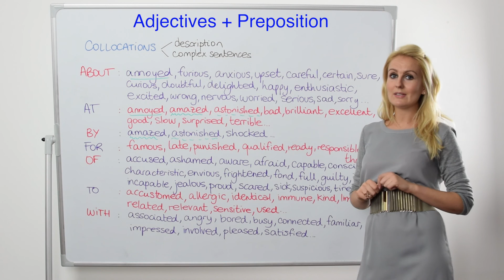Adjectives + Preposition - Learn English with Julia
Adjectives + Preposition (about, at, by, for, of, to, with).

Hello and welcome to today this video dedicated to Adjectives + preposition.

These collocations enable us to describe people, objects, attitudes, feelings... enabling us to create more complex sentences.

Some adjectives + prepositions do not appear on this list today.

For example, INTERESTED IN, BASED ON, KEEN ON, FREE FROM etc.

Therefore, this is just one of many lists available.

You also have a PDF on our website (" which includes a few more examples.

I'm going to run through some of the list with you for pronunciation.

Let's start with about.

ANNOYED ABOUT,
FURIOUS ABOUT,
UPSET ABOUT,
ANXIOUS ABOUT,
CAREFUL ABOUT,
CERTAIN/SURE ABOUT,
CURIOUS ABOUT,
DOUBTFUL,
DELIGHTED,
HAPPY,
ENTHUSIASTIC,
EXCITED,
WRONG,
NERVOUS,
WORRIED,
SERIOUS,
SAD,
SORRY.
Let's see now AT:

ANNOYED AT,
AMAZED AT,
ASTONISHED AT,
BAD AT,
BRILLIANT AT,
EXCELLENT AT,
GOOD AT,
SLOW AT,
SURPRISED AT,
TERRIBLE AT,
Some adjectives here are underlined. It is because the meaning is slightly different. Please see the activities and also to the explanations provided on our website and the PDF.

I'm going to carry on reading for pronunciation.

BY

AMAZED BY
ASTONISHED BY
SHOCKED BY
Now with FOR:

FAMOUS FOR
LATE FOR
PUNISHED FOR
QUALIFIED FOR
READY FOR
RESPONSIBLE FOR
THANKFUL FOR
Adjectives + OF include:

ACCUSED OF
ASHAMED OF
AWARE OF
AFRAID OF
CAPABLE OF
CONSCIOUS OF
CHARACTERISTIC OF
ENVIOUS OF
FRIGHTENED OF
FOND OF
FULL OF
GUILTY OF
INNOCENT OF
INCAPABLE OF
JEALOUS OF
PROUD OF
SCARED OF
SICK OF
SUSPICIOUS OF
TIRED OF
Others now with TO:

ACCUSTOMED TO
ALLERGIC TO
IDENTICAL TO
IMMUNE TO
KIND TO
LIMITED TO
RELATED TO
RELEVANT TO
SENSITIVE TO
USED ​​TO
And finally WITH:

ASSOCIATED WITH
ANGRY WITH
BORED WITH
BUSY WITH
CONNECTED WITH
FAMILIAR WITH
IMPRESSED WITH
INVOLVED WITH
PLEASED WITH
SATISFIED WITH
All that I've done today is pronounce for you. Let's see some important things you should take into account.

You will see that some adjectives appear with a preposition or another.

Usually they mean the same thing. They can be used interchangeably without any difference.

However, in some cases there is a slight difference in meaning.

Annoyed ABOUT SOMETHING - ANNOYED SOMEONE AT

So please keep that in consideration in practice with interactive activities and check out the PDF and the course "online": "